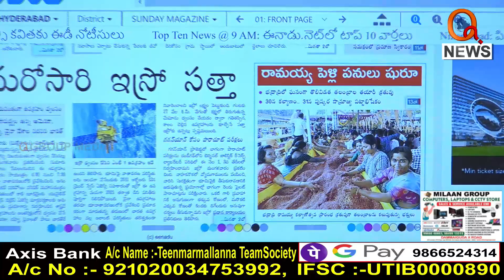బినామీలను ఇరికిస్తున్న ఈనాడు...|| TeenmarMallanna || QNews || QNewsHD